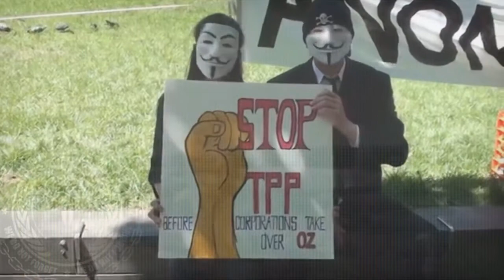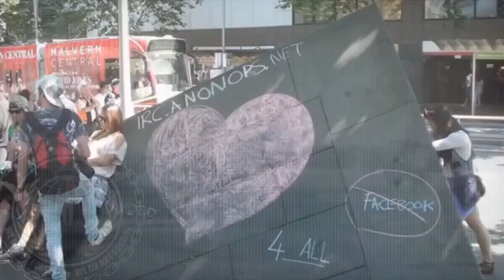Anonymous Million Mask March, Melbourne Contingent, Australia